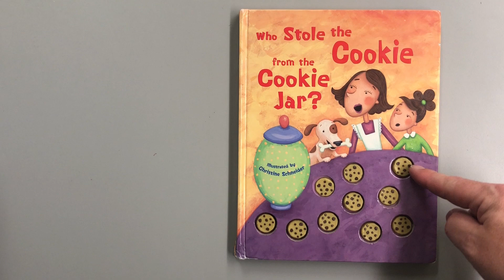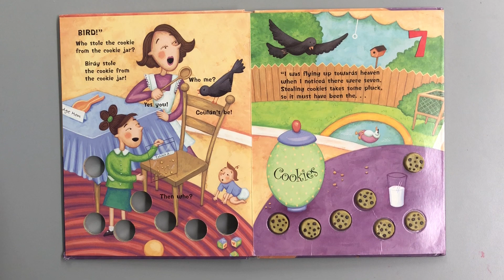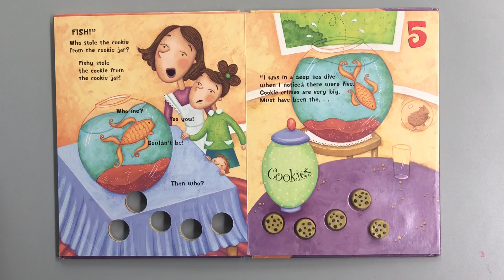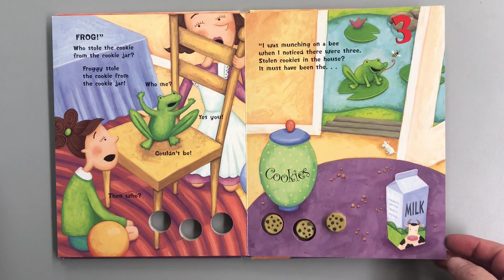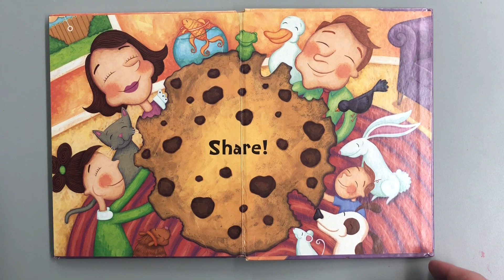Storytime - "Who Stole the Cookie from the Cookie Jar?"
StoryTime - This ReadAloud is "Who Stole the Cookie from the Cookie Jar?” which was written by Margaret Wang and illustrated by Christine Schneider.

According to the publisher… “Readers can count down the number of cookies to discover who the cookie thief is.”